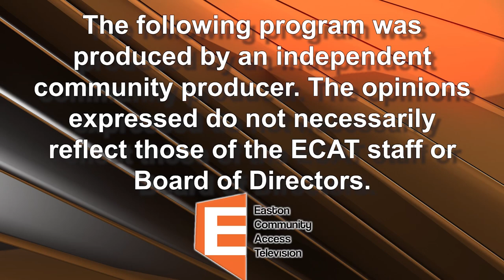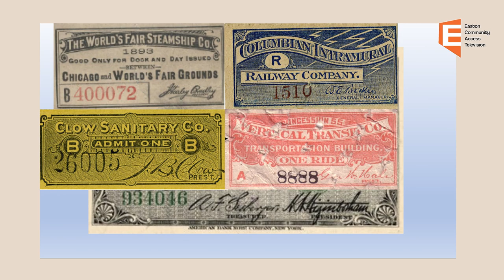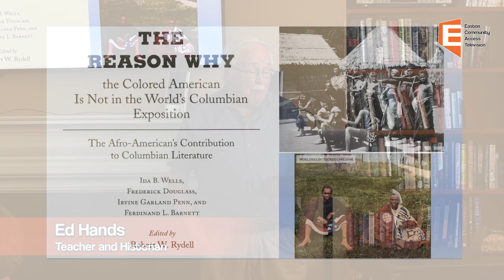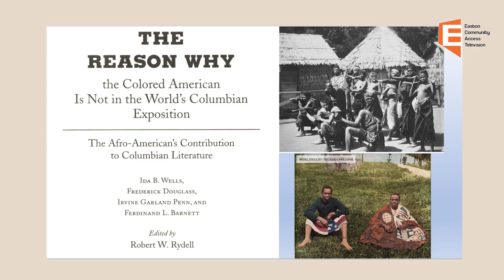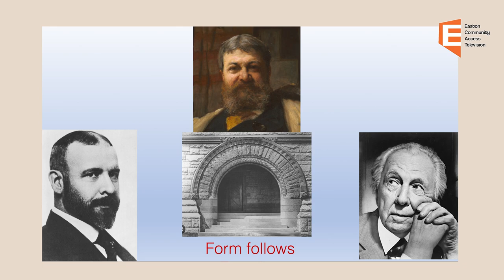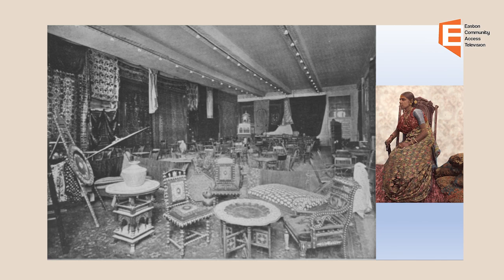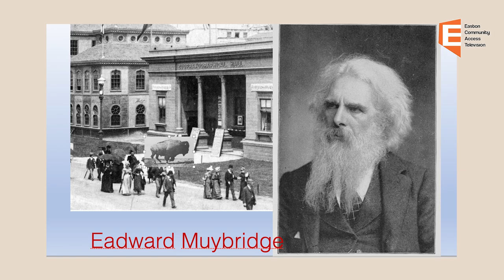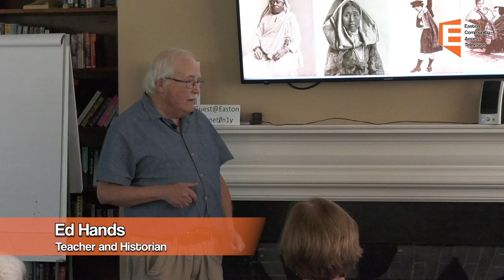The 1893 World's Fair with Ed Hands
Teacher and historian Edmund Hands shares a powerpoint and lecture detailing the wonders of the 1893 Worlds Fair held in Chicago Ilinois

Recorded: Frothingham Hall, 8/24/2023